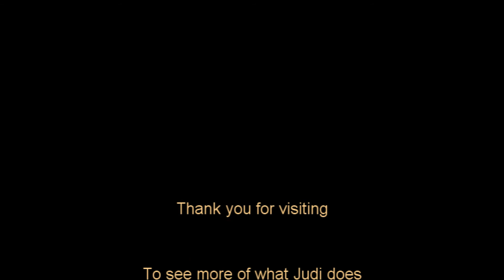Allspice 101-Herbs & Spices That Pair With Allspice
This video covers a list of herbs and spices that are known to pair well with allspice.

Check out my full library of food and home related videos...